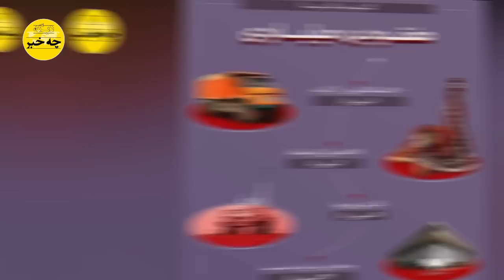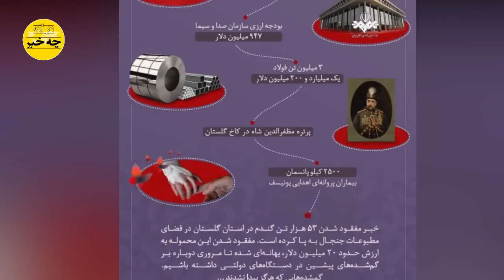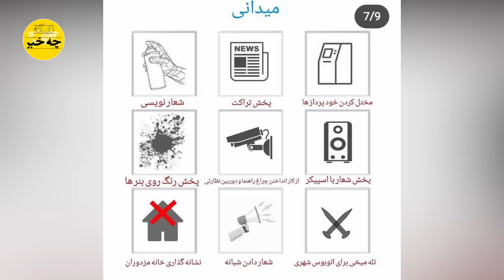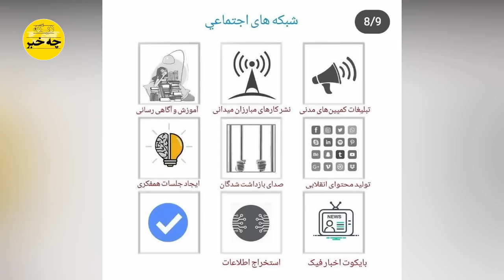تف به غیرتت خامنه ای /افشاگری صبا آذر پیک خبرنگار جسوری که بیت رهبری را به توپ بست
تف به غیرتت خامنه ای /افشاگری صبا آذر پیک
خبرنگار جسوری که بیت رهبری را به توپ بست